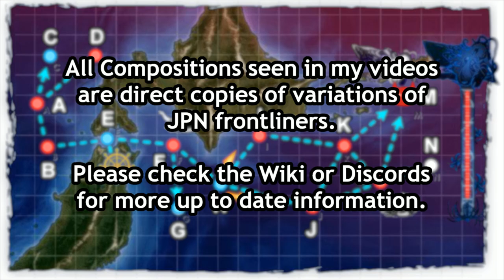Kantai Collection Spring Event 2021: E-1 Hard Phase 2 Pre Final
Removing a DD from this composition should give you the shortest possible route. once again, you should wait before diving in